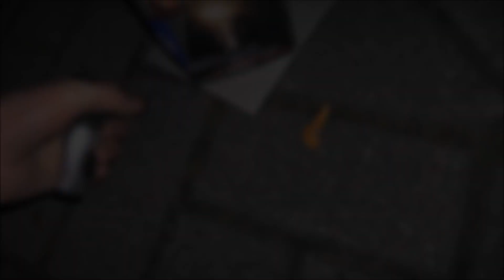Weco Poison (Sau gut !)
Man ey die hatte echt Power, auch wenns vielleicht nicht so im Video rüber kommt ;-) !